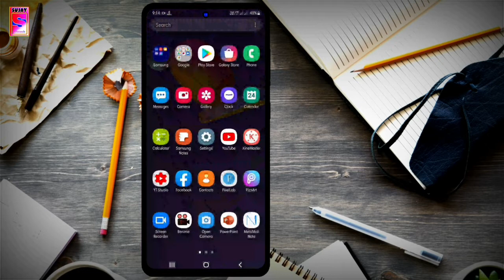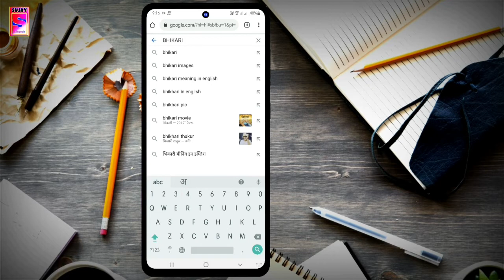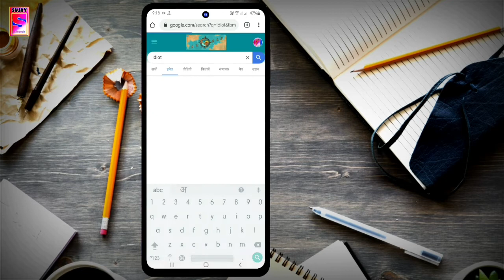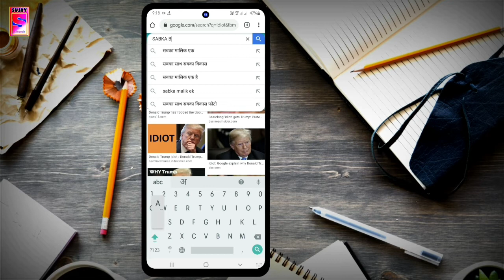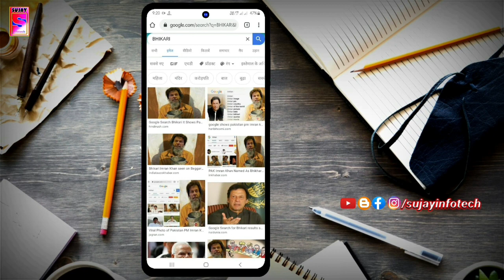Amazing search results by Google | Google में सर्च करो Bhikhari मिलेगा एक मदारी | Sujay Infotech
Amazing_search_results_by_Google | गूगल का अजीबो गरीब सर्च रिजल्ट | Comedic search result by Google

Amazing search result by Google,
Most search in Google,
Popular word searching in Google,
Unbelievable search results by Google,
Trending Search in Google,
Popular Tags searching in Google,
Search Bhikhari in Google:Imran Khan,
Search Feku in Google: Narendra Modi,
Search Idiots in Google: Donald Trump,
Google Search Results working,
How to work Google,
How to work Google search engine,
how to work google search results,